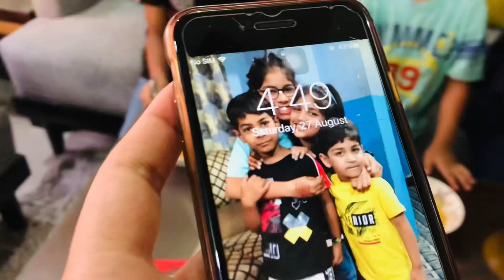Match harne ka gum kam hogya 🥲chase up gaie 🤩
Hey everyone
Hope you like my vlogs